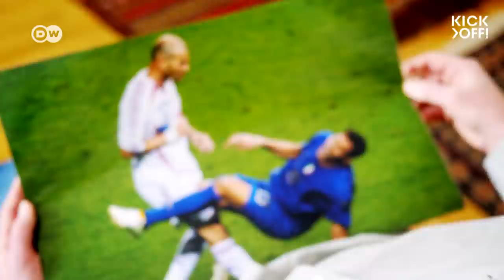Zidane vs. Materazzi | Photographers on their iconic pics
One of the most unforgettable moments of the 2006 World Cup took place off the ball. Zinedine Zidane stunned the globe when he headbutted Marco Materazzi in the final. It would be the last moment of Zidane's stellar playing career. Photographer John MacDougall captured it all. He tells us about one of the most iconic photos in football.

for Baggio's 1994 penalty in our iconic photo series

Report by: Thomas Lemmer